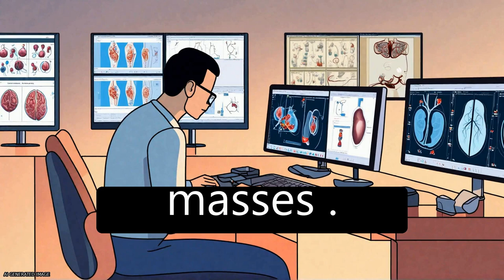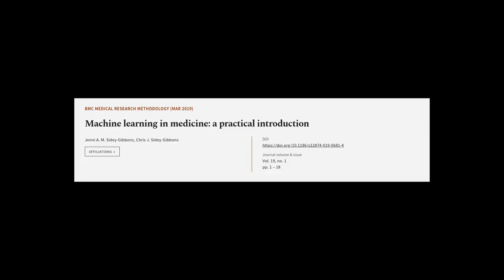Machine learning in medicine: a practical introduction | RTCL.TV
### Keywords ###

### Article Attribution ###
Title: Machine learning in medicine: a practical introduction
Authors: Jenni A. M. Sidey-Gibbons ,and Chris J. Sidey-Gibbons
Publisher: BMC
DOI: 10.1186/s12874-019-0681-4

### Video Timestamps ###
0:00:00 - Summary
0:01:26 - Title
0:01:31 - Tail
0:01:36 - End